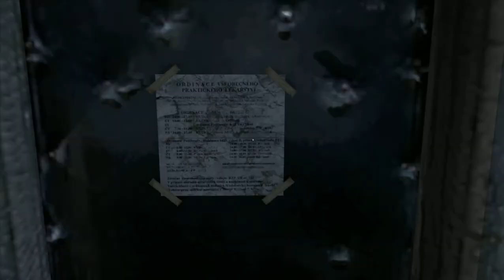DayZ alpha gameplay - first zombie fight...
First video ever, dayz aplha gameplay.

Gameplay is copyright Bohemia Interactive and is not intended for any monetary gain.